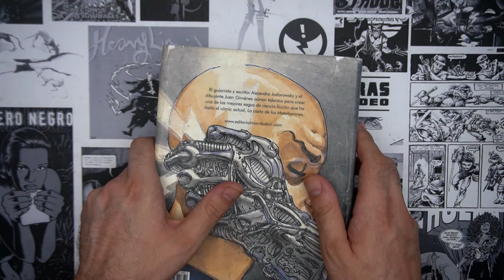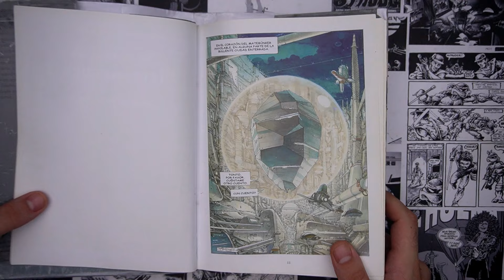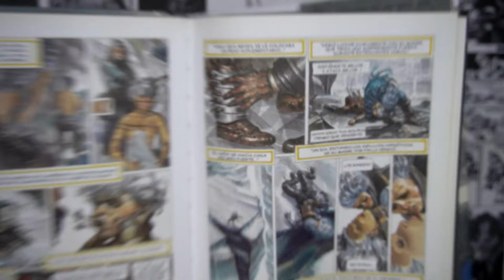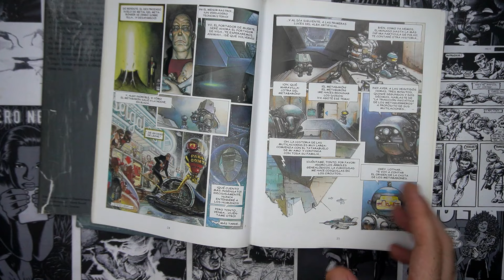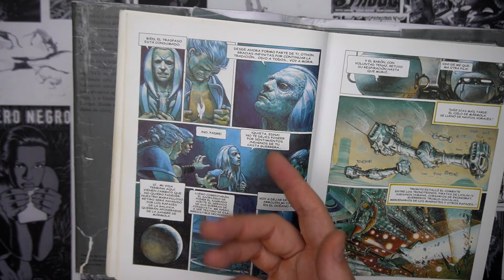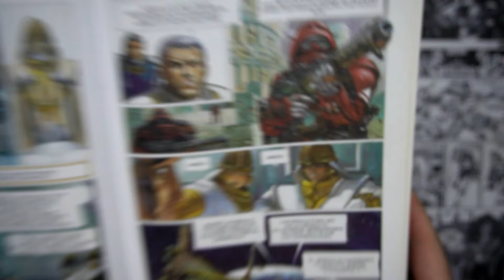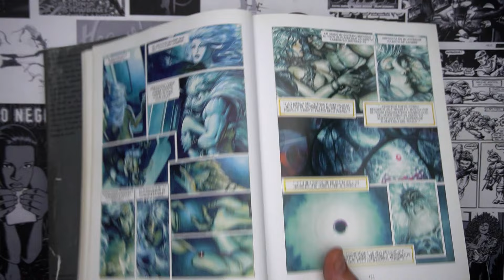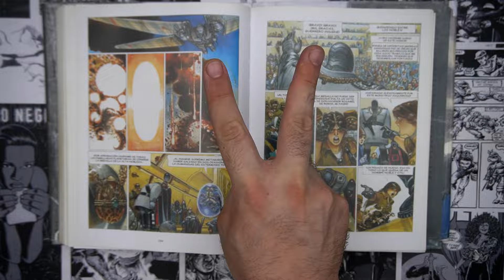CLA SI CA ZO ESPACIAL: LA CASTA DE LOS METABARONES!!!!!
La casta de los metabarones es un comic iniciado en 1998 y que surge con la dificilísima misión de ser un spin-off de EL INCAL. Por suerte, a el guionista Jodorowski se une aquí un Juan Gimenez en modo destroyer, hasta el punto de convertir esta obra en una línea de historias practicamente independientes orbitando alrededor del enorme carisma del Metabaron: El guerrero definitivo!